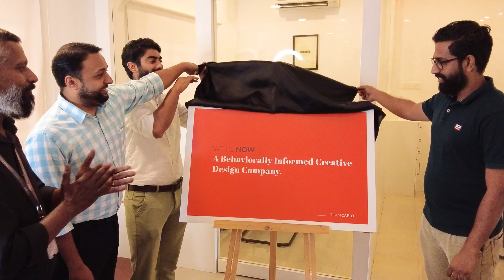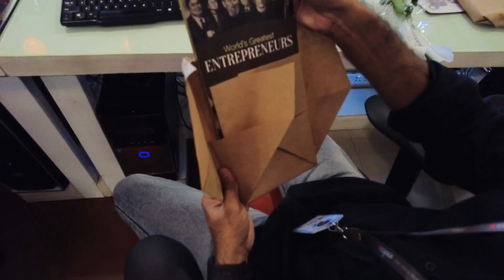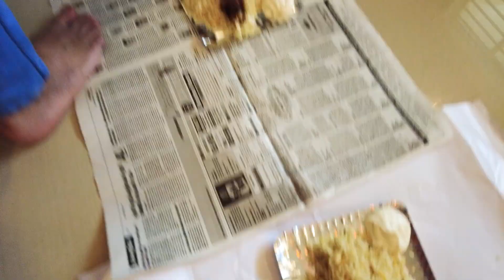New year 2022 | Behaviourally Informed Creative Design Company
First day of our New year was filled with fabulous moments. We accomplished our journey to become a Behaviorally Informed Creative Design Company, by leveraging behavioral science, we are now finding the way to endless possibilities in advertising. To make the celebration more classy, Mr. Abdul Gafoor president of CAFIT joined and announced it proudly. Along with it, we implemented a new learning initiative to support our overall motto. So that the new year program enriched with the victory, which complemented the celebration and boosted with limitless enjoyment. 🥰